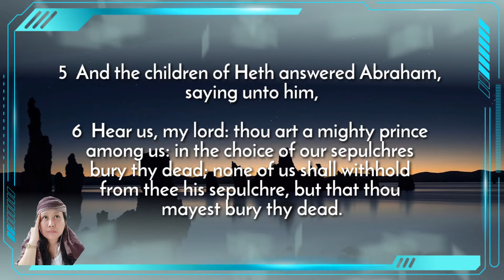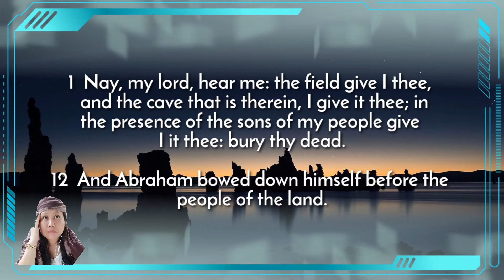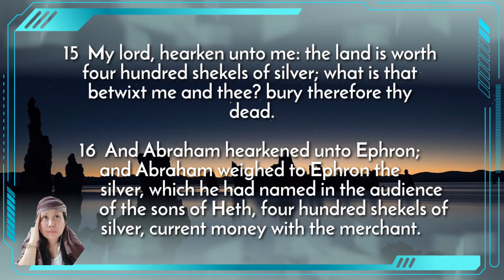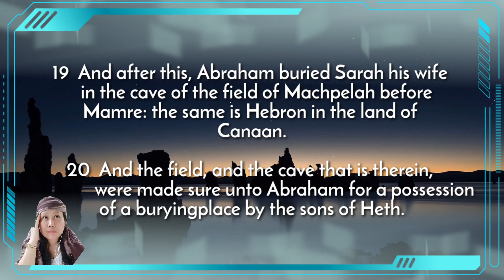GENESIS CHAPTER 23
THE FIRST BOOK OF MOSES GENESIS

Chapter 3:
Chapter 4:
Chapter 6:
Chapter 7:
Chapter 8:
Chapter 9:
Chapter 10:
Chapter 11
Chapter 12:
Chapter 13: